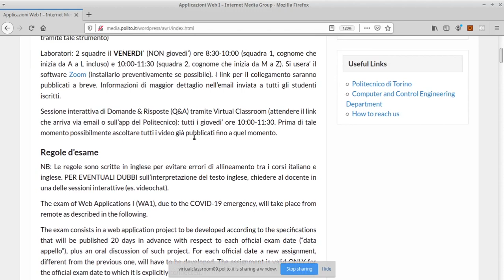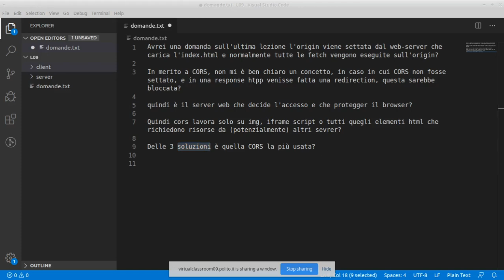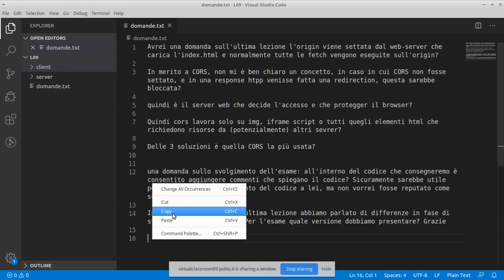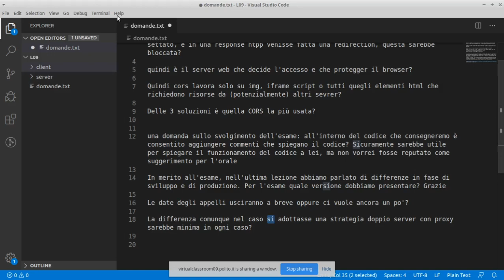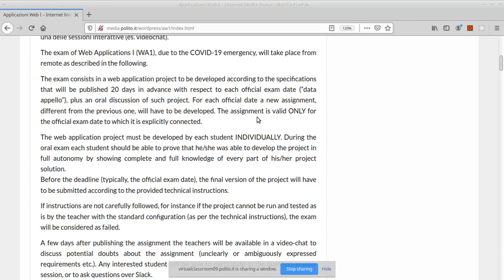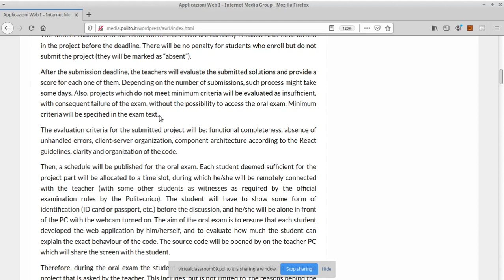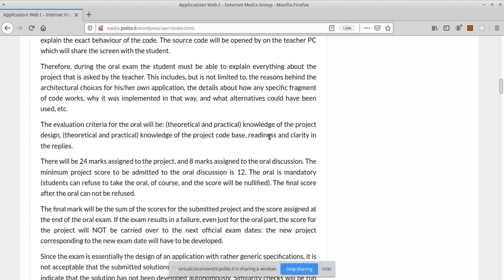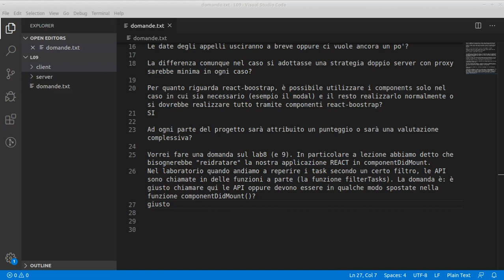AW1-2020-Z09: videochat, settimana 9